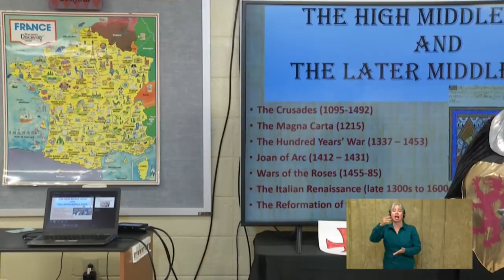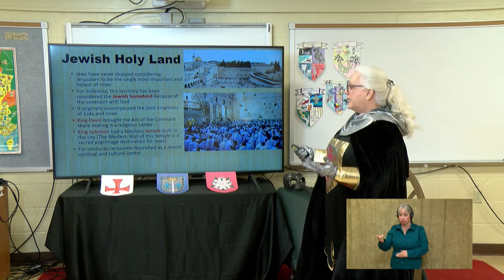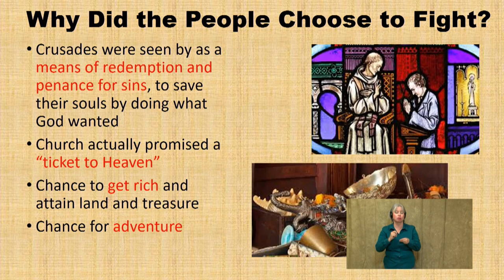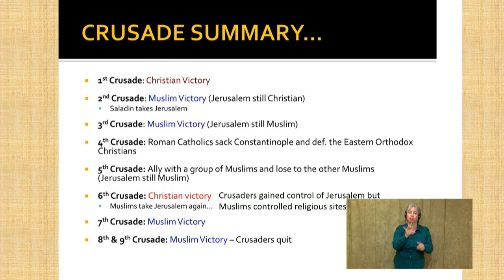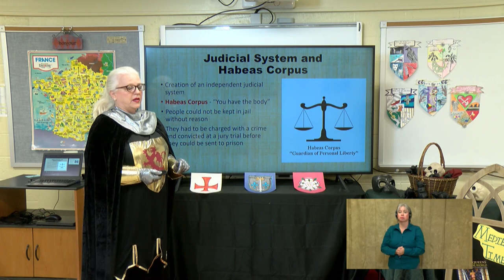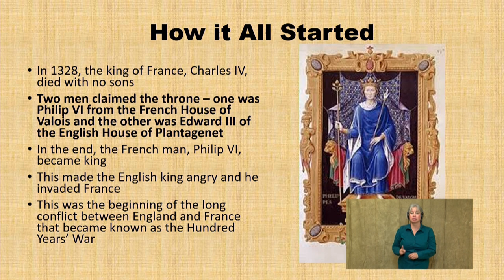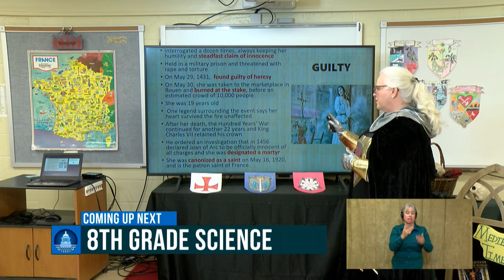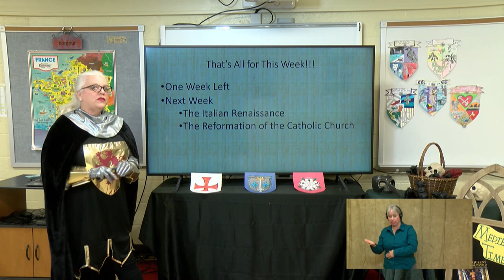8th Grade Social Studies 051320